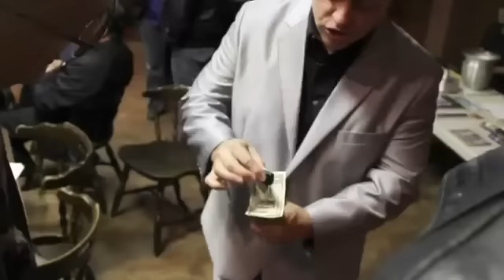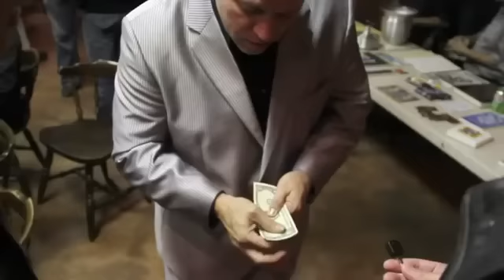Ignition by Chris Smith